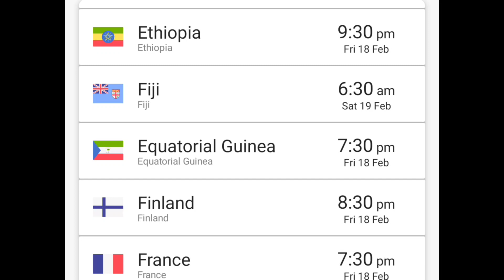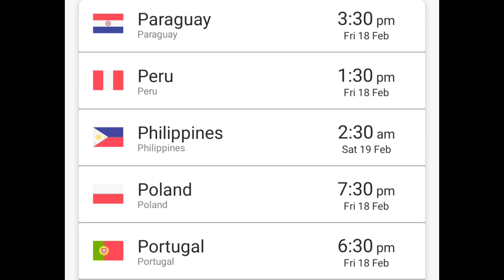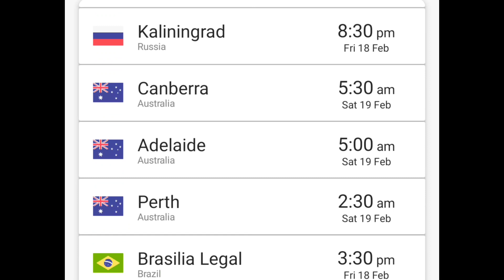World's End Harem Episode 7 Release Date And Time